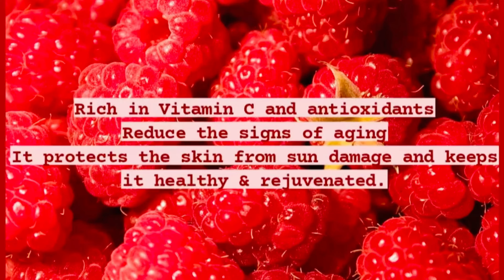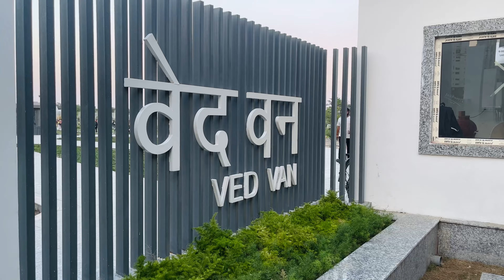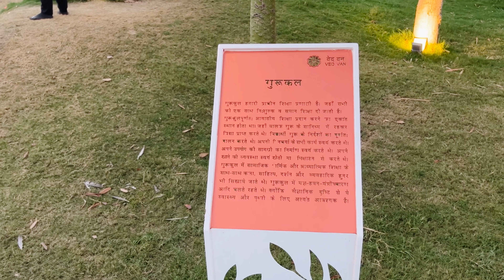India's First Ved Theme Park-Bhut Sari family masti | Mamaearth Suncreen Review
Hello HKFam,

Welcome to another Vlog aj ki video me hm apko lkr ja rhe h Vedvan jo bhut hi new aur interesting jgh h
Noida me khula h ye New Park jo Vedas ki theme pe based h aur details k liye video ko dekhe

Ved Van Location :
Sector- 62 Noida
Near Society Elite

Also I have mentioned about these products in the video here you can shop these products